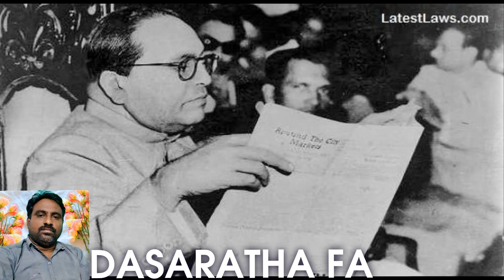Ambhedkhar jayanthi April 14th